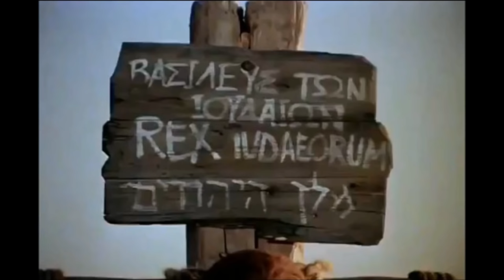Film HD completo: Il vangelo di Luca | Gesù Cristo: ricevete la vita eterna | Italian Gospel of Luke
Film completo: Il Vangelo di Giovanni | Gesù Cristo: Come ricevere la vita, pace e felicità eterna!